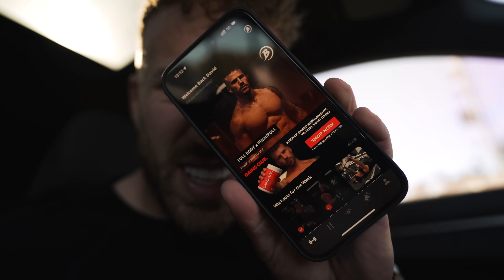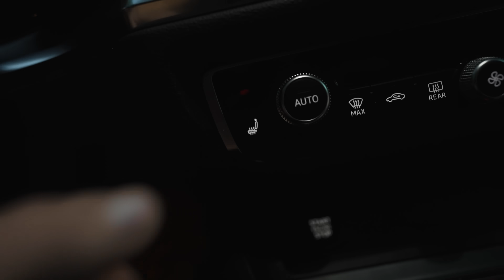this is not good.